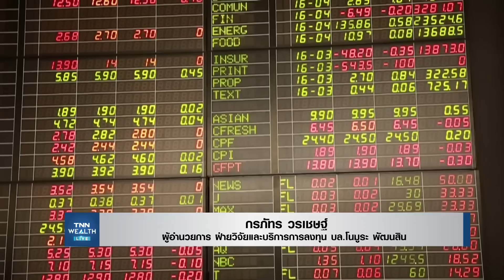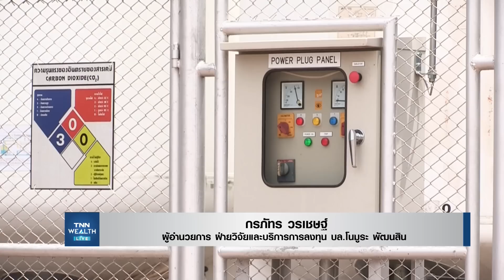รัสเซีย-ยูเครน/โควิด-19 ปัจจัยกระทบตลาดหุ้นไทย I TNN WEALTH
รัสเซีย-ยูเครน/โควิด-19 ปัจจัยกระทบตลาดหุ้นไทย
กับ คุณกรภัทร วรเชษฐ์
ผู้อำนวยการ ฝ่ายวิจัยและบริการการลงทุน บล.โนมูระ พัฒนสิน

วันอังคารที่ 22 กุมภาพันธ์ 2565